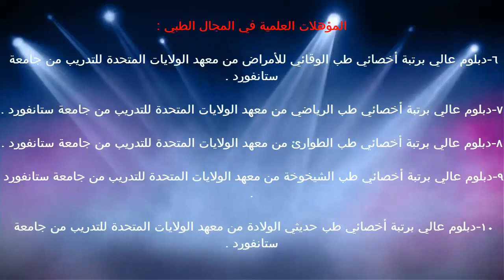الفيسو لبيدات / د.خالد بن سعود الحليبي اخصائي الطب الوقائي للأمراض